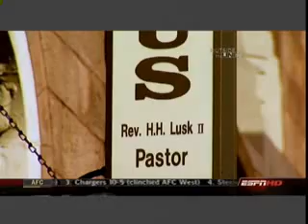End Zone Prayer Herb Lusk on ESPN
End Zone Prayer Herb Lusk

A feature on ESPN's Outside The Lines examines public displays of religious faith in professional football. Herb Lusk & Jon Kitna